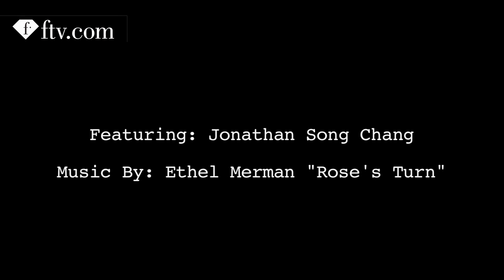Video Portrait Series - Jonathan Chang | FashionTV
WORLD - Taylor Ballantyne captures Jonathan Song Chang as he sings "Rose's Turn" by Ethel Merman during this special video portrait series!